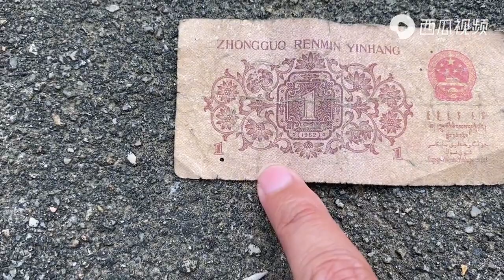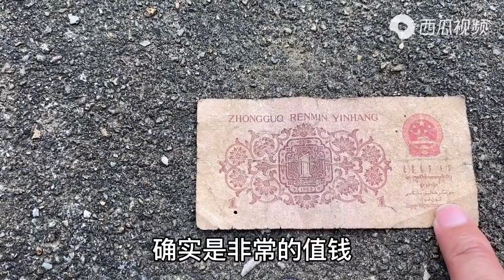1962年的一角钱旧纸币，现在能值多少钱，这价格你知道吗？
认证:优质三农领域创作者
简介:记录乡村生活，分享农村趣事！